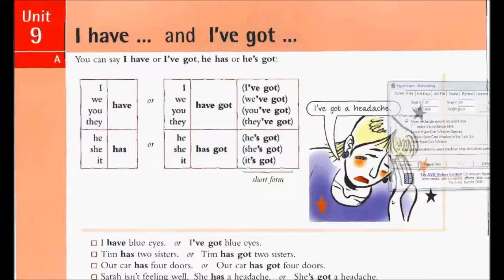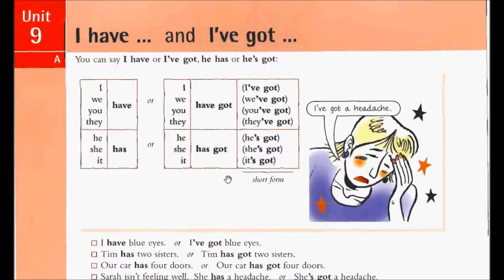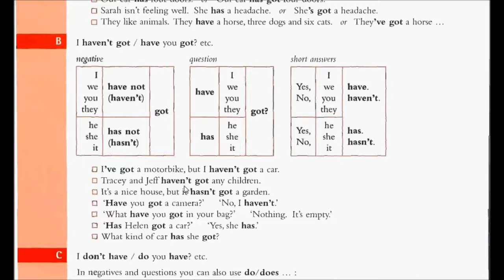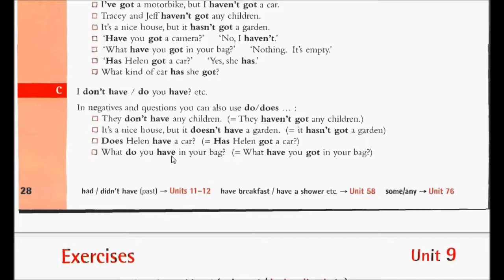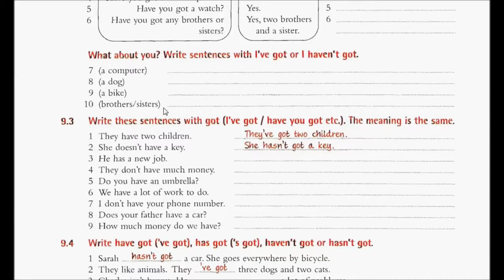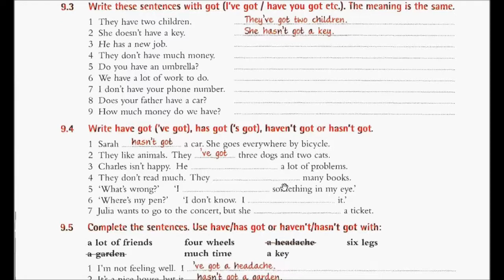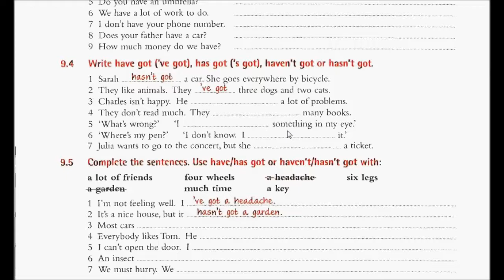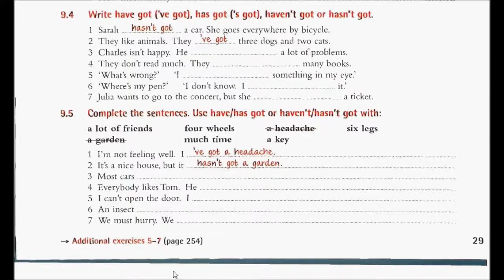Unit 9 (Have /Has - Have got / Has got) / Essential Grammar in Use Elementary Book 1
bu linkten kitabın pdfini indirebilirsiniz.

YDS hazırlık derslerimizde Have/Has  Have got /Has got konularını anlattım. Kullanım alanlarını ve yapılarını öğreneceksiniz. YDS konu anlatımlarını tekrar etmeyi sakın unutmayın!